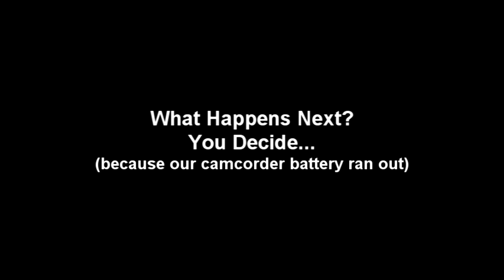Zombie Crawl Herne Bay - Lightning Fast Zombies!!!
Zombie Crawl Herne Bay, carefull, Zombies move quick!